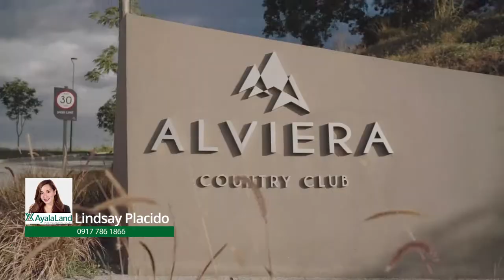Alviera Estate - The Newest Township by AyalaLand in Porac, Pampanga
Ayala Land, together with Leonio Land will develop ALVIERA, a 1,800-hectare integrated mixed-use development envisioned to be the growth center of Central Luzon, which will have commercial district, business and industrial park, university zones, retail centers, a country club, recreational areas, and residential neighborhoods.

The strategic location of Alviera provides ease of transportation as well, being situated near Clark Airport, Subic Freeport and provincial hubs like Angeles City and San Fernando City. It’s a northern gateway, accessible to both local and international opportunities. With infrastructures such as the NLEX, SCTEX and TPLEX, the area creates efficient links to Metro Manila, Bulacan and key cities up north with La Union and Baguio just a two-and-a-half hour drive away.

Two educational institutions shall also rise in Alviera—Holy Angel University, Pampanga’s largest university and a satellite campus of Miriam College, which will offer selected courses in the creative fields.

Alviera is not built on the land, but with it, integrating nature into everyday living.

The Alviera development is committed to the community and neighboring developments, sensitive to their needs and supporting these with livelihood opportunities. The programs for the nearby communities are intended to address their needs and concerns, as well as, to allow these communities to benefit from economic opportunities brought about by the development. Alviera offers a holistic living experience.

Inquire Now:
Lindsay Placido
International Property Specialist
Registered Real Estate Salesperson
AyalaLand Inc.
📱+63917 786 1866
∙ Line ∙ WeChat ∙ WhatsApp ∙ Viber

Sales Person
PRC # 003429

DHUSD # 002292